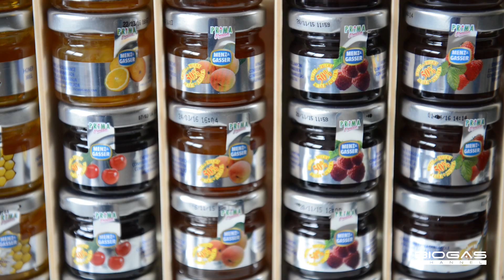Marmellate Menz&Gasser: biogas per riguadagnare competività - English subtitles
The recipe of Menz & Gasser jams: biogas to regain competitiveness

Efficienza energetica e cogenerazione da biogas per recuperare il gap di competitività con le aziende straniere, dovuto all'alto costo dell'energia in Italia. Questa la ricetta di Menz & Gasser, leader europeo nella produzione di confetture monoporzione, che grazie all'impianto a biogas di 125 KWH autoproduce energia per circa 450 KWH all'anno, utilizzando 100 mila tonnellate di sostanze zuccherine.

Energy efficiency and cogeneration from biogas to retrieve the gap in competitiveness with foreign countries, due to the high cost of energy in Italy. This is the recipe of Menz & Gasser, the European leader in the production of single-portion jams , which, thanks to its biogas plant of 125 KWH, produces energy for about 450 KWH per year, using 100 thousand tons of sugary substances. Watch the